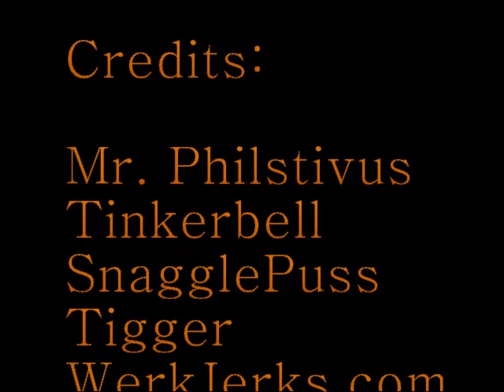WerkJerks CVO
My application video for WerkJerks.com's Chief Venting Officer position